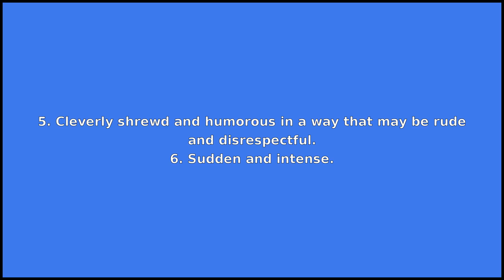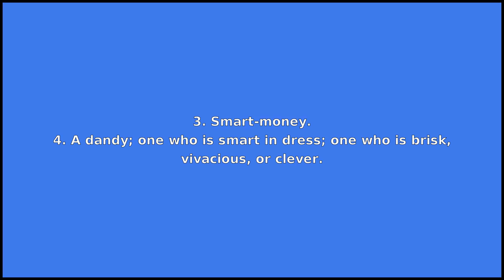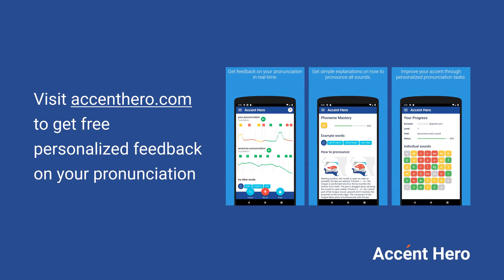SMART - Meaning and Pronunciation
How to pronounce smart?

This video provides examples of American English pronunciations of smart by male and female speakers.
In addition, it explains the meaning of smart through a dictionary definition and several visual examples.

IPA Transcription of smart is /smˈɑrt/.

Definition of smart according to Wiktionary:
smart can be a verb, an adjective, a noun or a name

As a verb smart can mean:
1. To hurt or sting.
2. To cause a smart or sting in.
3. To feel a pungent pain of mind; to feel sharp pain or grief; be punished severely; to feel the sting of evil.

As an adjective smart can mean:
1. Exhibiting social ability or cleverness.
2. Exhibiting intellectual knowledge, such as that found in books.
3. Equipped with intelligent behaviour (digital/computer technology).
4. Good-looking; well dressed; fine; fashionable.
5. Cleverly shrewd and humorous in a way that may be rude and disrespectful.
6. Sudden and intense.
7. Causing sharp pain; stinging.
8. Sharp; keen; poignant.
9. Intense in feeling; painful. Used usually with the adverb intensifier right.
10. Efficient; vigorous; brilliant.
11. Pretentious; showy; spruce.
12. Brisk; fresh.

As a noun smart can mean:
1. A sharp, quick, lively pain; a sting.
2. Mental pain or suffering; grief; affliction.
3. Smart-money.
4. A dandy; one who is smart in dress; one who is brisk, vivacious, or clever.
5. An acronym for remembering desirable characteristics for goal-setting: [[specific.
6. Self-Monitoring, Analysis and Reporting Technology.

As a name smart can mean:
Surname.

If you'd like to test your pronunciation of smart, check out Accent Hero's real-time pronunciation feedback tool: